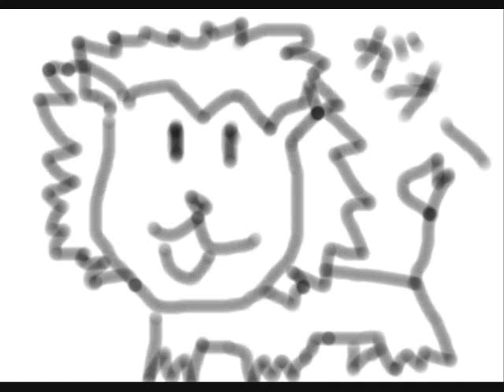ハクナマタタ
心配ないさー
空間録りです。